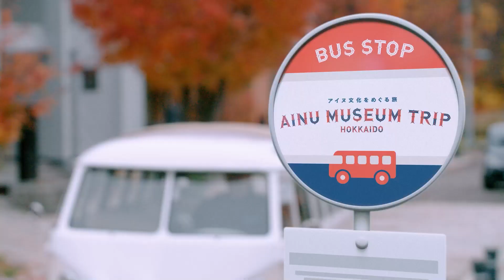AINU MUSEUM TRIP（한국어）15sec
Ainu culture in Hokkaido is deeply rooted in each region. This video is a journey to experience the Ainu culture rooted in each area together with the characters. We wish you a wonderful excitement and discovery.